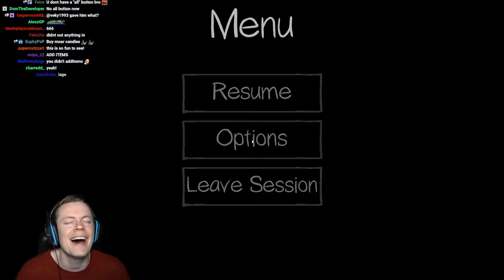Playing the ORIGINAL Version of Phasmophobia (2020 Version)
Welcome back to Phasmophobia! In this video we play the ORIGINAL version of Phasmophobia! This is the release version of the game! The game has changed SO MUCH since it came out. This video is an incredible nostalgia trip! There are so many things that were possible back in the day and I'm very happy I get to relive all those old moments! I hope you enjoy it too! What is something you would bring back from the old version to the current game? Much love and see you during the streams :D